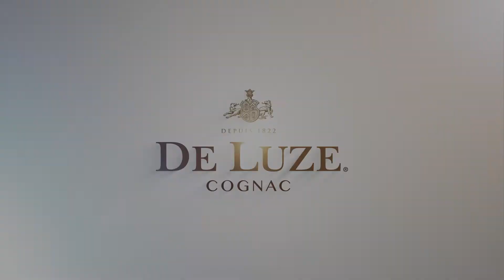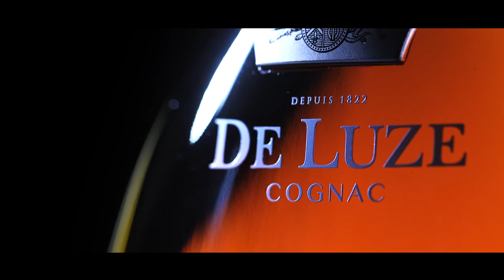De Luze 1822 - XO Cognac Fine Champagne